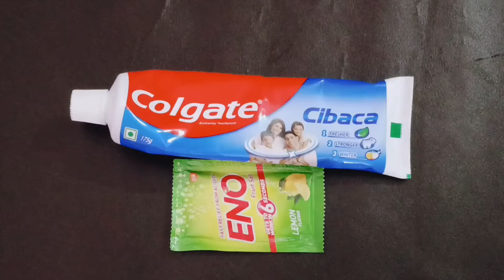कितना भी कालापन हो एक ही बार में हाथ पैर को गोरा कर देगा ये जबरदस्त नुस्खा।